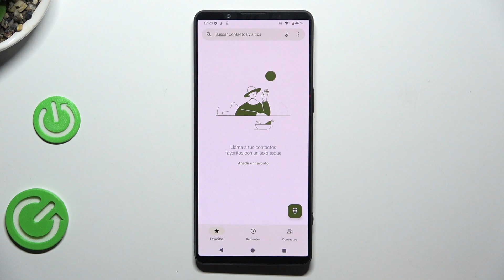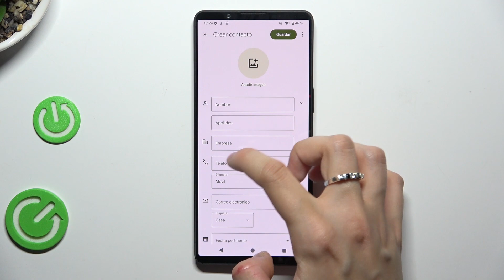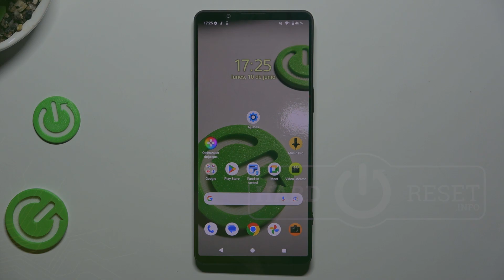Cómo bloquear un contacto en Sony Xperia 1 VI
Aprende cómo bloquear contactos y números de teléfono en tu Sony Xperia 1 VI con este tutorial paso a paso. Descubre cómo evitar llamadas y mensajes no deseados para mantener tu privacidad y tranquilidad.

Tutorial para bloquear números de teléfono en Sony Xperia 1 VI.
¿Cómo evitar llamadas no deseadas en Sony Xperia 1 VI?
¿Qué hacer para bloquear mensajes de un número específico en Sony Xperia 1 VI?